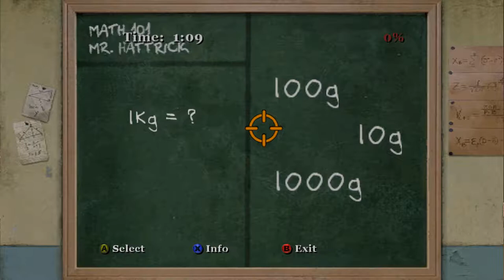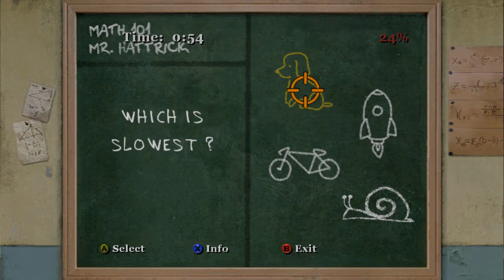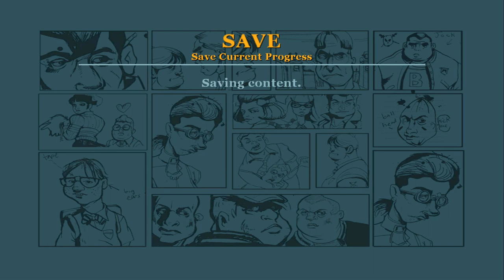Bully Playthrough pt020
More Bully playthrough